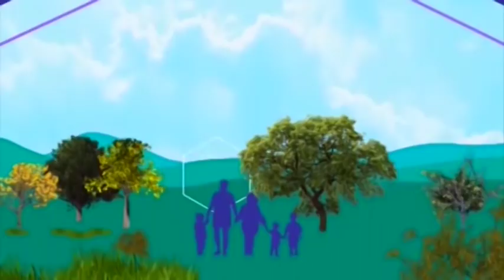Domingo Familiar 19 05 2019 B2